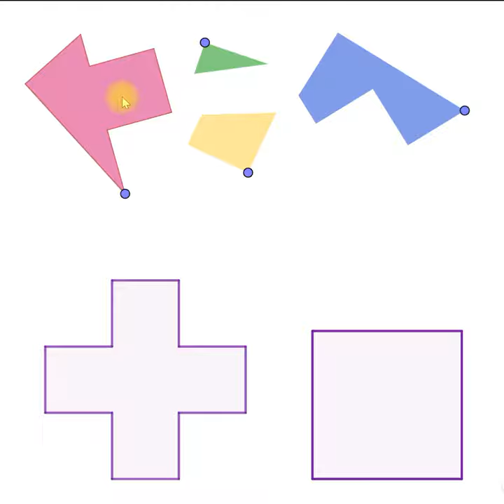Maths Game Percuma Could you fit it? K2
Maths Game Percuma Could you fit it?

Pendaftaran Kelas Matematik Online dibuka sekarang.
Nak sertai Program Algebrix klik link di bawah:
untuk maklumat lanjut...